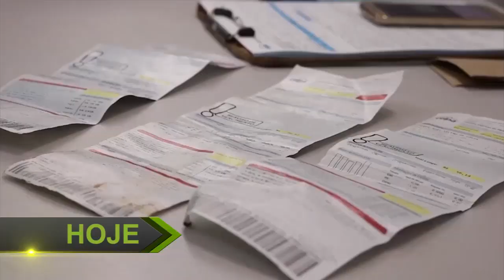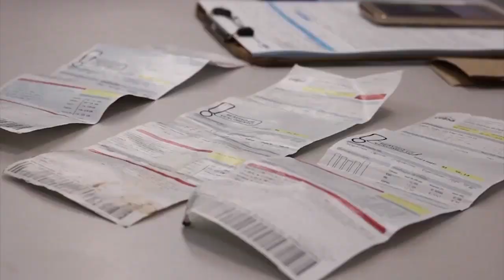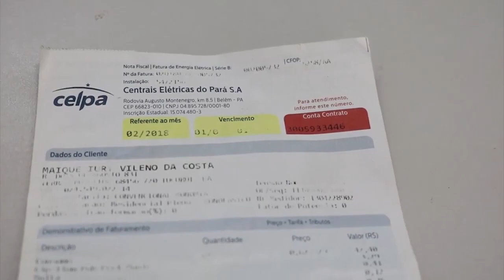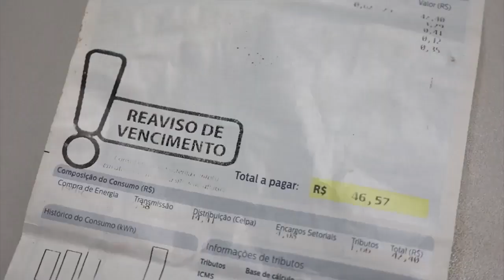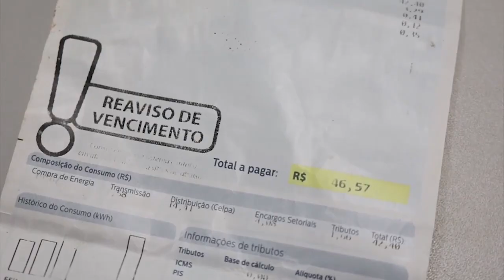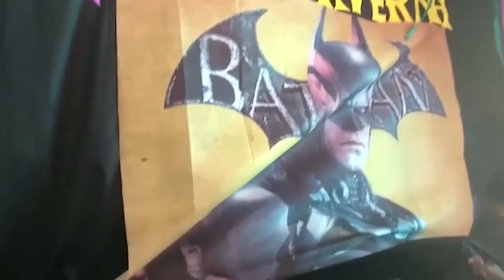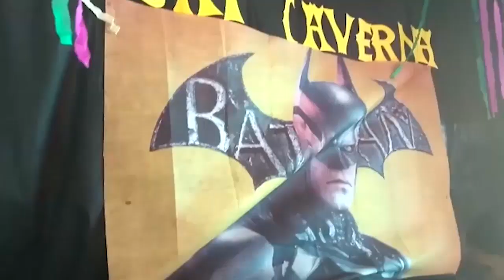TJ REGIONAL TARDE QUARTA FEIRA 23 05 2018